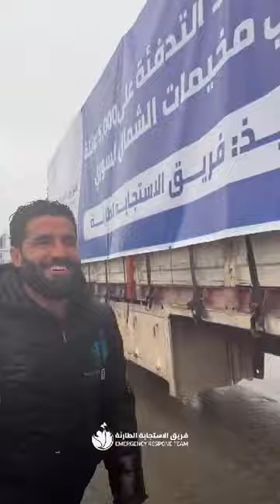Help Palestinians by sending aid#save#viral